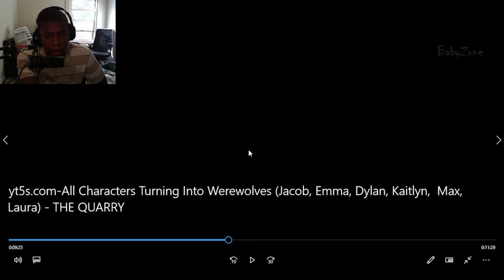All Characters Turning Into Werewolves (Jacob, Emma, Dylan, Kaitlyn, Max, Laura)-THE QUARRY REACTION